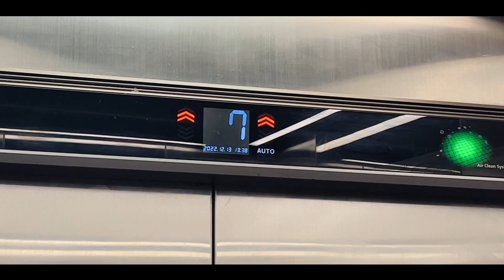Baby Born (14-Dec-2022)